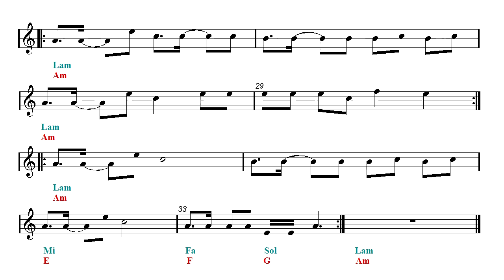Tango Remix - BTS 방탄소년단 - IDOL (Sheet music - Guitar chords)